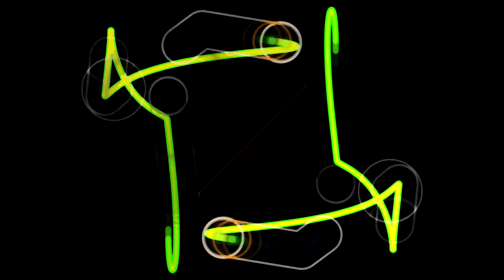osu!fx cursordance on Camellia - Exit This Earth's Atomosphere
No 60 fps because i forgot to change it...